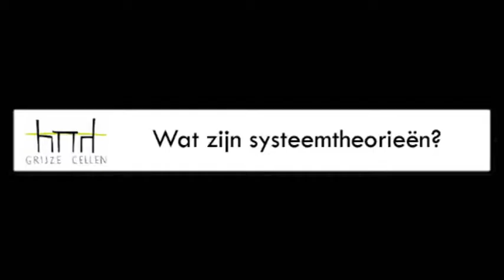Grijze Cellen #2: Willy Verstraete interviewt Bart De Moor (deel 1)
Eind juni werden de laureaten bekendgemaakt van de FWO-Excellentieprijzen (de 'Vlaamse Nobelprijs'). Deze gerenommeerde prijs vormt de directe aanleiding voor het wetenschappelijk tijdschrift Eos, deBuren en het Fonds voor Wetenschappelijk Onderzoek - Vlaanderen (FWO) om een estafettereeks van gesprekken op te zetten met die topwetenschappers: Grijze Cellen.

Eén tafel, twee stoelen en twee topwetenschappers uit totaal verschillende domeinen. De ene wetenschapper interviewt de andere en wordt in de volgende aflevering de interviewer. Zo ontstaat een ketting van interessante wetenschappers en boeiende verhalen uit de wetenschap, maar ook spraakmakende gesprekken over wetenschap en samenleving.

Microbioloog Willy Verstraete interviewt elektrotechnicus Bart De Moor